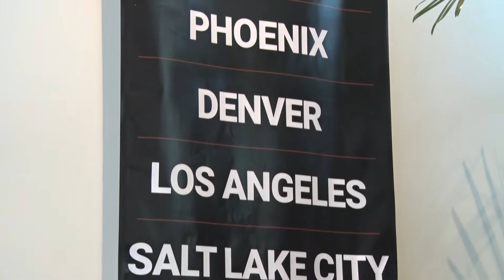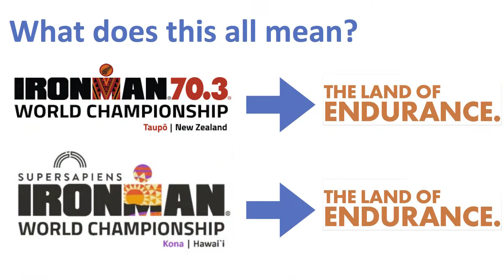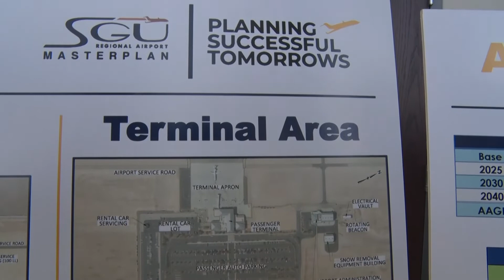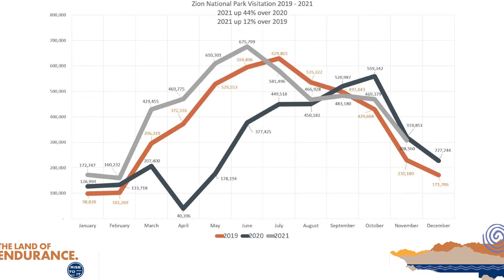SG Airport Travel 2021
SGU Airport prepares for holidays with record travel in 2021
   ST. GEORGE, Utah (12/17/2021) - St. George Regional Airport had a record year for travel in 2021, despite the COVID pandemic and restrictions in 2020.
Airline travel is up nationwide going into the holiday season, except some flights have been cut in December in St. George.
The forecast for air travel in St. George in 2022 is expected to be even higher due to two World IRONMAN events.